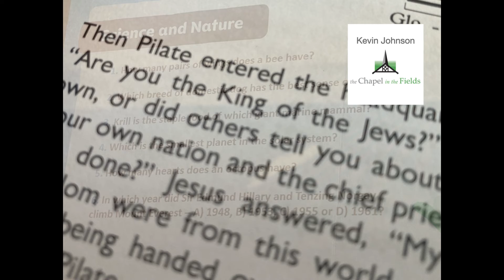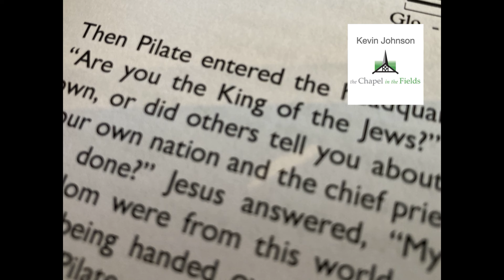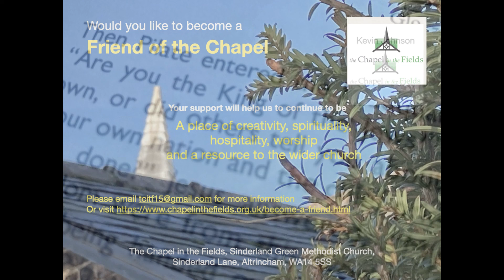Questions? A weekly Postcard from The Chapel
Questions?
A weekly Postcard from The Chapel in the Fields offering words of encouragement, insight and connection, delivered on Monday mornings.